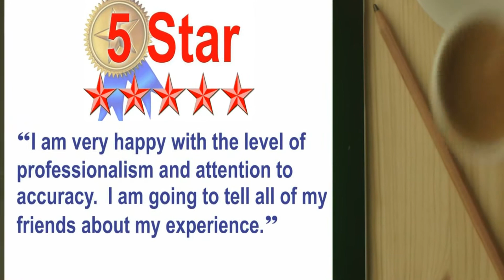nathan 5 star review